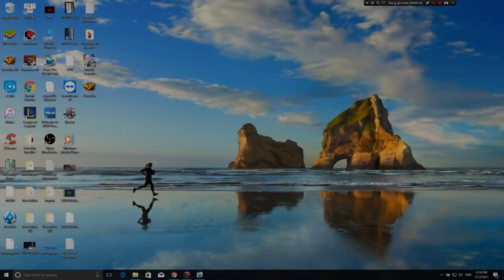Bad day: My account has been block permanently when i try to making video?????